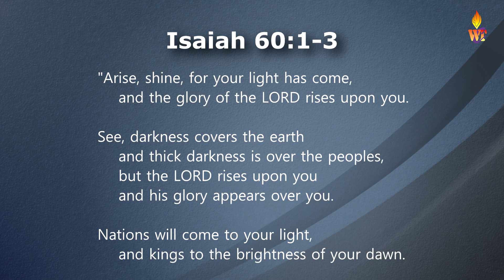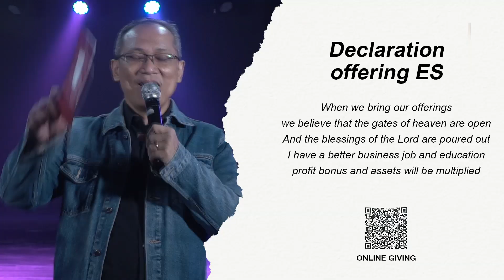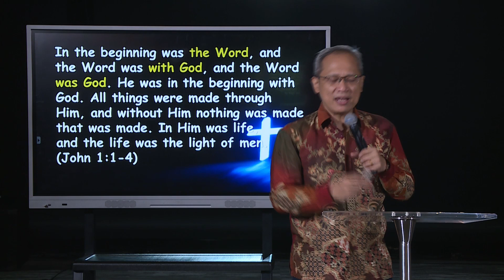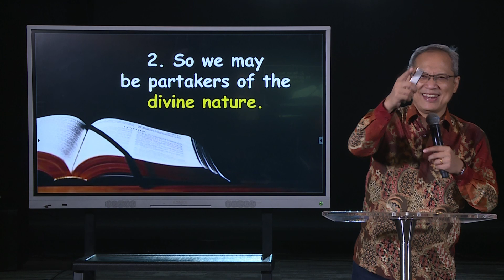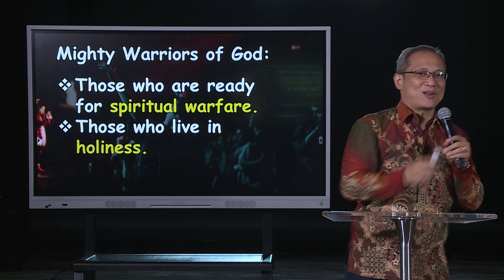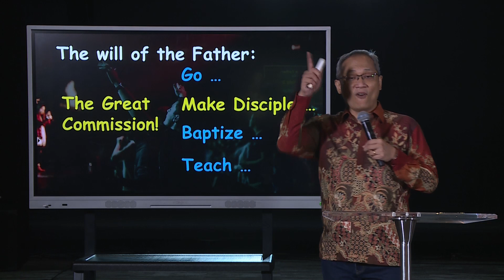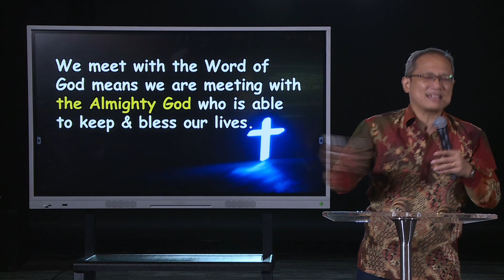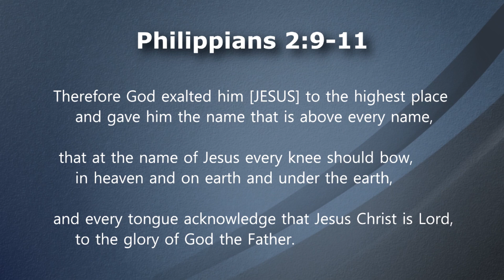ENGLISH SERVICE | Ps. Boris Manurung | Perspective | 08 November 2020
Hi families,
Welcome to World Transformation Church!

Get the sermon outline and Transformer Magazine through our WTC App.

You can get the sermon outline and Transformer Magazine there

A.N GBI WTC SERPONG:
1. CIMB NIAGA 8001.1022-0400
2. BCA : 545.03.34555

We don't monetize our online services videos during premiere on Sunday, so that you can experience the service without any interruption from advertisement video, thanks.